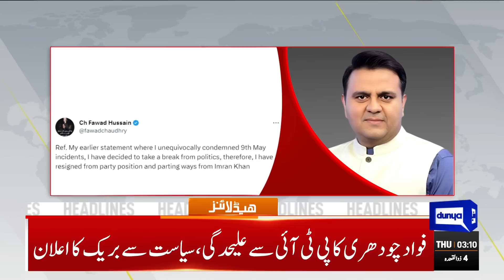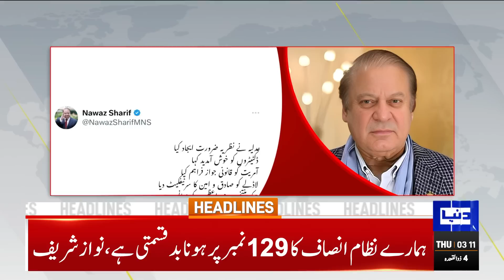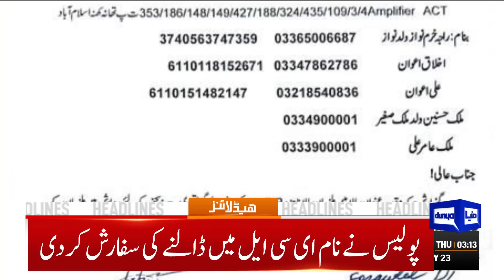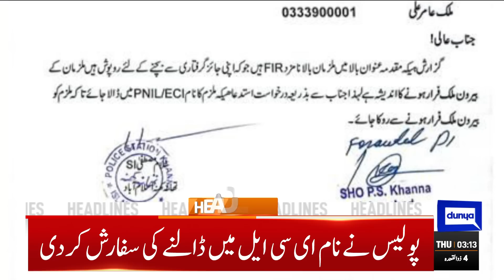Important Developments In Investigation | Dunya News Headlines 03:00 AM | 25 May 2023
IHC orders immediate release of PTI leaders Malika, Ali Muhammad Khan

PTI says May 9 events a plot to pit PTI against army

Fawad says May 9 events 'regrettable', demands inquiry

NAB directs PTI chief to join investigation in Al-Qadir Trust case

IHC extends Imran Khan's bail till May 31

Pakistan's current account records $18m surplus in April